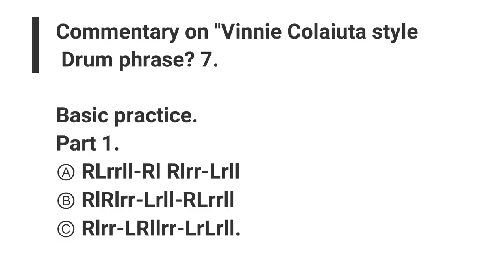Commentary on "Vinnie Colaiuta style Drum phrase? 8.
This time, I tried to play a phrase with a different atmosphere from the previous one using the same procedure as last time. I think I'm playing a pattern that I can think of with the procedure I have been doing so far. (Except for double stroke separation)

Perhaps, if you practiced watching my video, I think that you can easily make a particular paradiddle.
If you want to strengthen the Vinnie Colaiuta style phrase, you should use twin pedals or double bass drums a lot. (I introduced a little before)
If you're curious, watch my video Commentary on "Vinnie Colaiuta style Drum phrase?"4.
Commentary on "Vinnie Colaiuta style Drum phrase? 4.

Commentary on "Vinnie Colaiuta style Drum phrase? 7.

Next time, I'm thinking about whether to play the pattern I've been doing so far or play a new phrase as a summary of the 6-6-4 series.

今回は前回と同じ手順で今までと雰囲気の違うフレーズをプレイをしてみました。これで今までやっていた手順で考えられるパターンはプレイしていると思います。（ダブルストロークの分離以外）
恐らく私の動画を観て練習をされた方なら特定のパラディドル系は簡単にできると思います。
もっとVinnie Colaiuta風のフレーズを強くしたい場合にはツインペダルかダブルバスドラムを多用する事です。（以前に少し紹介しました）
気になる方は私の動画のCommentary on "Vinnie Colaiuta style Drum phrase?をみてください。

次回は６－６－４シリーズのまとめとして今までやってきたパターンをもう一度プレイするか、新しいフレーズをプレイするか考え中です。

こう言ったフレーズは、例えばVinnie Colaiuta以外にもパラディドル系、ルーディメント系のドラマーで古いですがDave Wecklみたいなドラムスタイル風のドラムも作れるのです。自分がフレーズを練習していて「これはDave Wecklがよく使っているフレーズだ」と思う瞬間がいくつもあります。今、私が練習をしている奇数のフレーズも「あれ？Tony Williamsが使っているフレーズだ」と思う瞬間がいくつもあります。